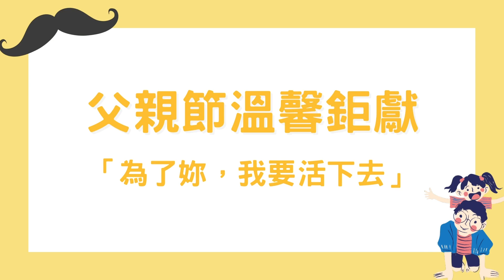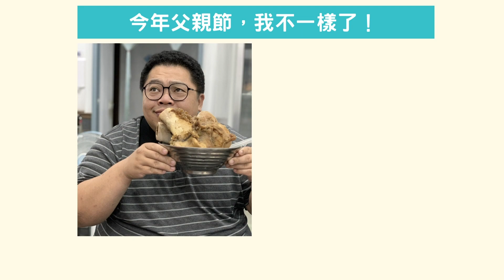【八月紳士月】Ep.1：暖爸的圓夢計畫 🏰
💬對普通人來說稀鬆平常的事，在 肥胖患者 的身上都必須考慮再三之後才能付諸行動！身為孩子的大玩偶，手術前160公斤的立宇，陪伴孩子做任何事之前，都必須先以體重為優先考量！過重的體重，不僅造成生活上的諸多不便，甚至連 健康 都受到影響，看似樂觀開朗的他，其實在心裡有個小小願望...

📣這個 父親節，讓我們一起來看看 減重手術後，成功瘦下70公斤的立宇，是如何一步步變得健康、完成心中的夢想！